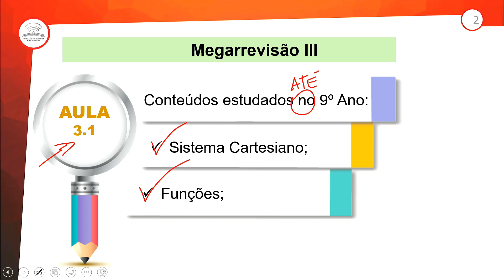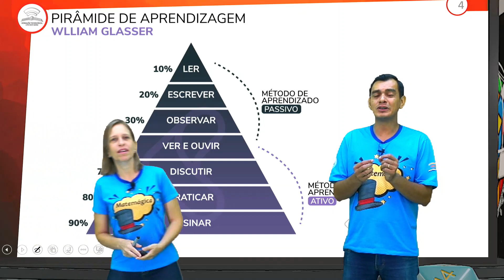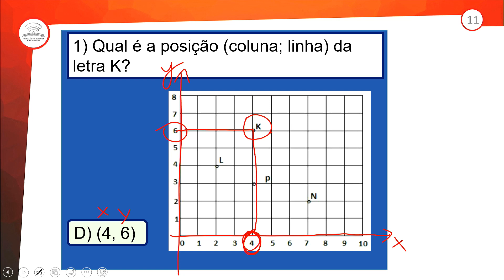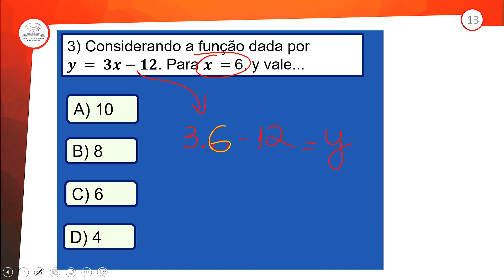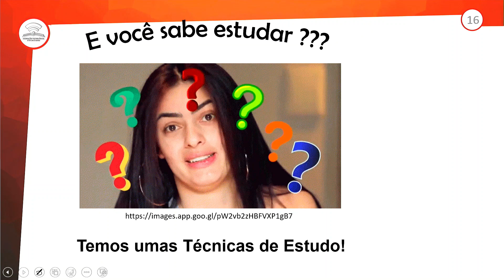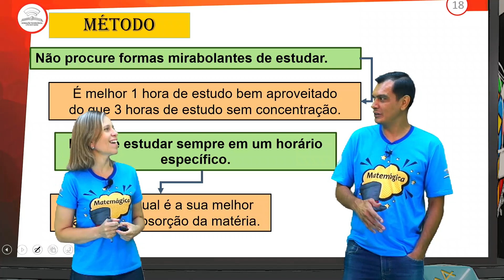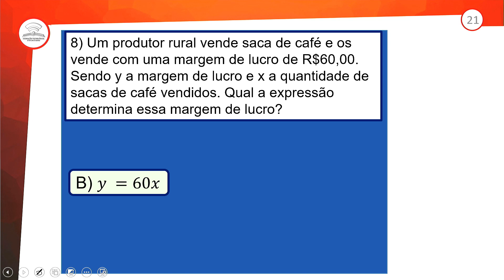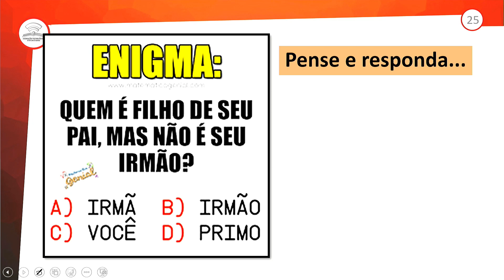3.1 - MEGARREVISÃO IV - MATEMÁTICA - 1º ANO E.M - AULA 3.1/2024